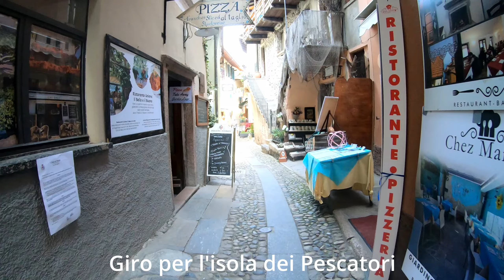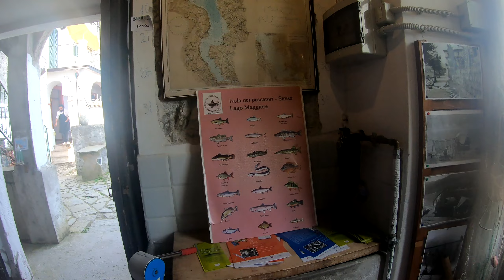Ep. 30 - Isole borromee in kayak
Giro mattutino sul lago maggiore